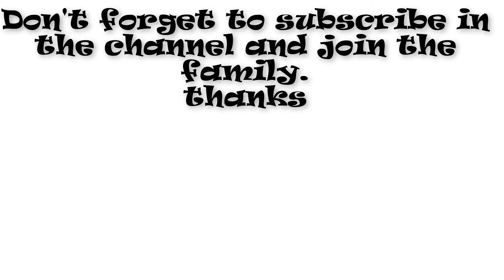How to make flower vase with cardboard|recycled cardboard.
Hi friends.vase of cardboard . Cut cardboard it as in video and then we wrap the colored foam paper and decorated in a beautiful way
This is our only inspiration. Write your review in a comment.